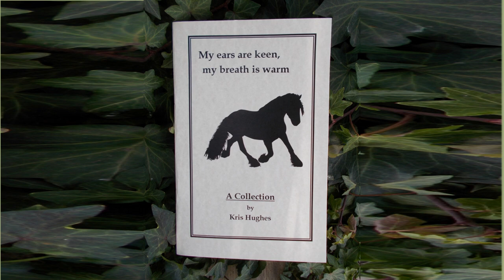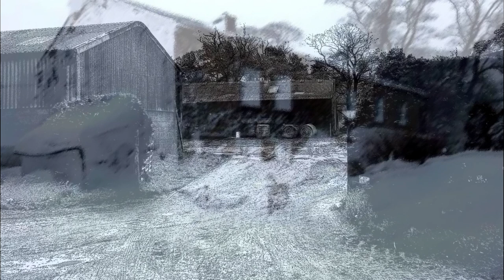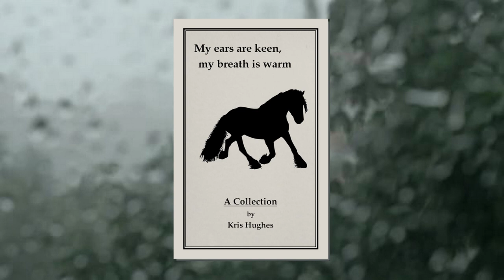The Wild Mare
A short story. What's going on out in the hills? Lonely walks... disturbing dreams...

music: Cheviot Lament played by Andy May